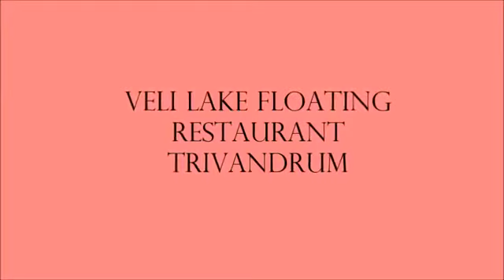Top 10 Theme Restaurants of India (July 2017) │WalkFrodo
List of top 10 Theme Restaurants of India (July 2017):
1. Chokhi Dhani - Jaipur
2. 11 East Street Cafe - Pune
3. The Black Pearl - Bengaluru
4. 1857 - Hyderabad
5. Ciclo Cafe - Chennai
6. Silver Metro - Bengaluru
7. Veli Lake Floating Restaurant - Trivandrum
8. The Bar Stock Exchange - Mumbai
9. Garam Dharam - New Delhi
10. Jungle Jamboree - New Delhi